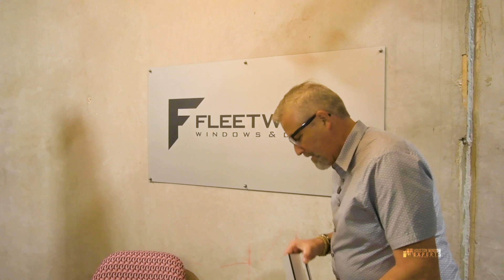Let's Take A Look At Black Window Trends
Are you needing help with your window or door project?

Today, Jeff talks black window trends and walks us through a handful of the options available and Houston Window Experts. Whether you're looking for vinyl, aluminum, composite, or wood; we have something for every style and budget.

CHAPTERS:
00:00 - Intro
00:56 - Options
01:13 - Vinyl options
04:24 - Aluminium options
08:52 - Wood options
11:30 - Closing thoughts